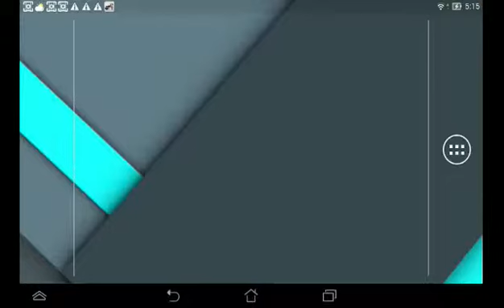How to Build:NineCampFire McpeRainIB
Hi Guys Today I will show you mcperainib it means

Mcpe Rain Ideas Build

Sunscribe :D
Bye Guys
And Don't Forget To Watch
Kingscrow And ItsEnderGamer Video

Comment Me For Another RIB Or RainIdeasBuild
Bye.